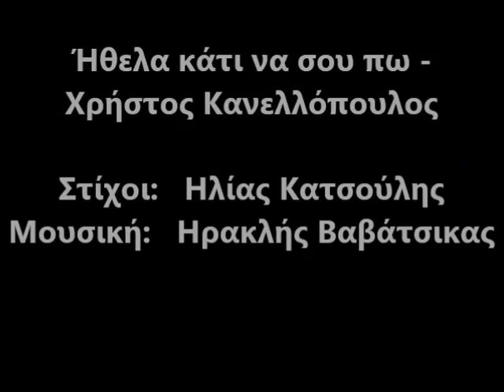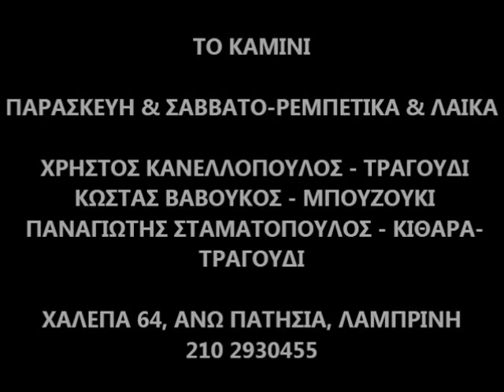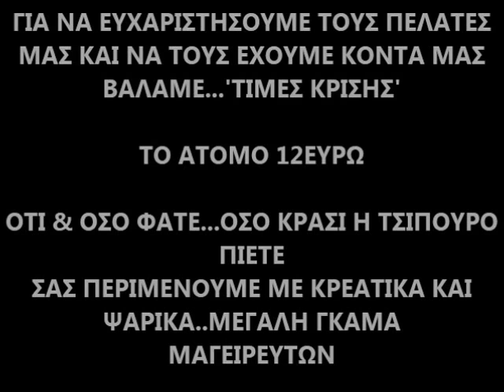Ήθελα κάτι να σου πω - Χρήστος Κανελλόπουλος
ΤΟ ΚΑΜΙΝΙ
ΠΑΡΑΣΚΕΥΗ & ΣΑΒΒΑΤΟ-ΡΕΜΠΕΤΙΚΑ & ΛΑΙΚΑ
 ΧΡΗΣΤΟΣ ΚΑΝΕΛΛΟΠΟΥΛΟΣ - ΤΡΑΓΟΥΔΙ
 ΚΩΣΤΑΣ ΒΑΒΟΥΚΟΣ - ΜΠΟΥΖΟΥΚΙ
 ΠΑΝΑΓΙΩΤΗΣ ΣΤΑΜΑΤΟΠΟΥΛΟΣ - ΚΙΘΑΡΑ-ΤΡΑΓΟΥΔΙ
ΧΑΛΕΠΑ 64, ΑΝΩ ΠΑΤΗΣΙΑ, ΛΑΜΠΡΙΝΗ
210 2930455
ΤΟ ΑΤΟΜΟ 12ΕΥΡΩ
ΟΤΙ & ΟΣΟ ΦΑΤΕ..ΟΣΟ ΚΡΑΣΙ Η ΤΣΙΠΟΥΡΟ
ΠΙΕΤΕ